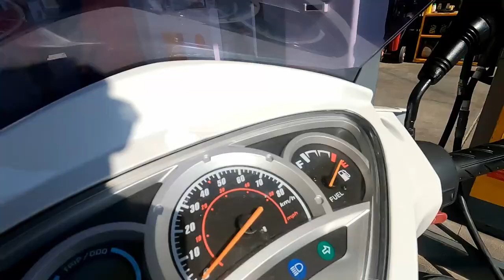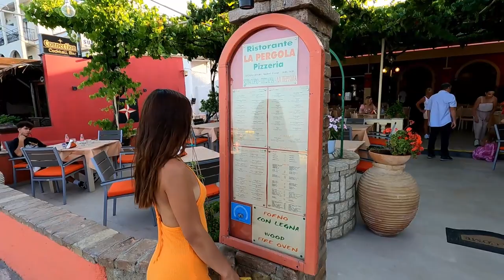Mandatory To Do In Greece.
Nice to be with you guys here again! This time, Gwen and I didn't waste any time. On the morning of the fourth day in Corfu, Greece, we set out to explore more beaches on this beautiful island. Unfortunately, we didn't succeed this time and couldn't find what we were looking for. Nonetheless, the entire day was an amazing adventure filled with riding scooter, swimming, diving, and of course, eating. Join us on our vacation!

Stay safe and take care always

If you enjoy our video, please visit our YouTube channel for more content.